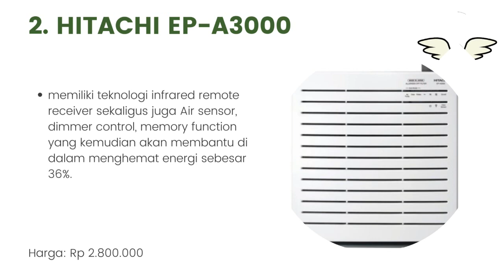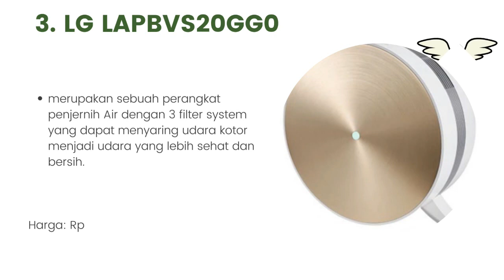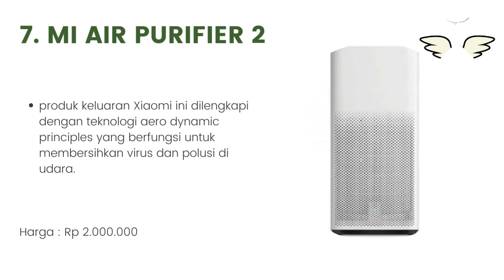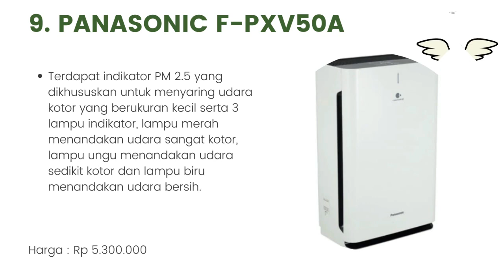10 Rekomendasi Air Purifier Terbaik, Harga Mulai 1 Jutaan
Halo teman-teman gimana kabarnya nih ? semangat semuanya ya. oke teman-teman kali ini saya membahas tentang 10 Rekomendasi Air Purifier Terbaik, Harga Mulai 1 Jutaan. untuk lebih lanjut simak videonya sampai habis mantul.